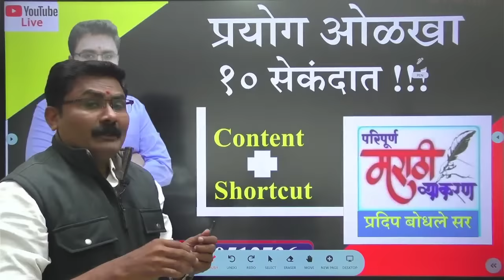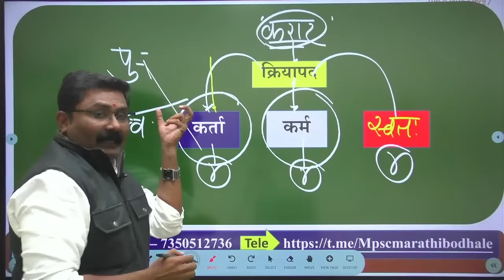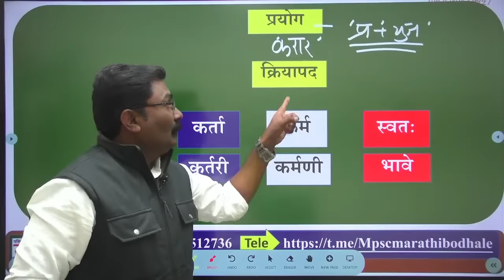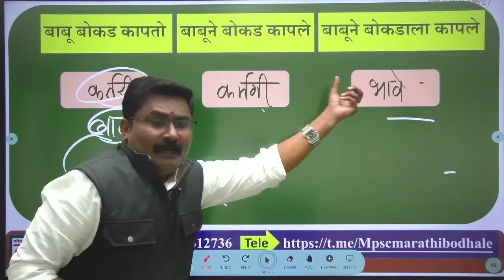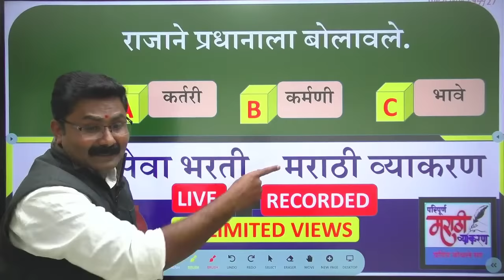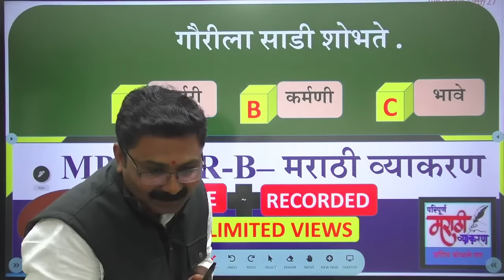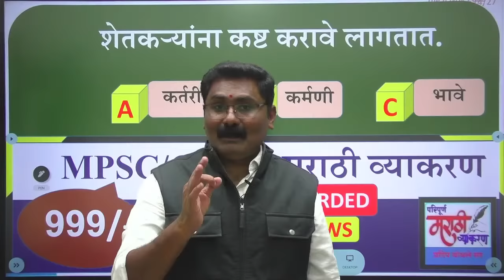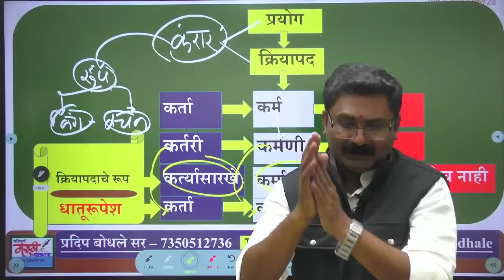प्रयोग ओळखा फक्त १० सेकंदात !!! प्रदिप बोधले सर ....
परिपूर्ण मराठी family and take your govt exam preparation to next level : Your Application

👉🏼Link to purchase DEPARTMENTAL PSI ( विभागीय फौजदार पूर्व परीक्षा मराठी व्याकरण )

सरळसेवा मराठी व्याकरण बॅच
👉  Recorded बॅच
👉  65+ व्हिडिओ
👉. Unlimited वेळा बघता येईल.